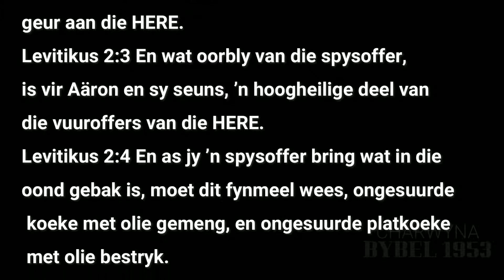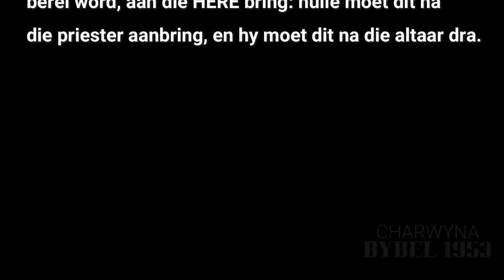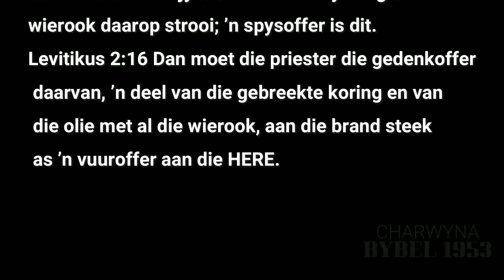LEVÍTIKUS HOOFSTUK 2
2️⃣LEVÍTIKUS  HOOFSTUK 2
Die spysoffer en die eerstelinge